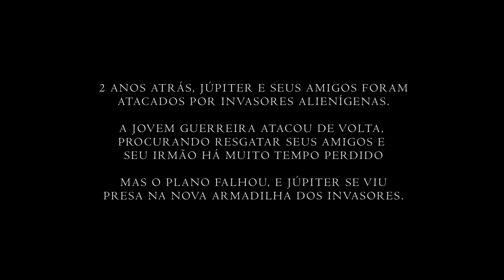Alameda Lacuna, No. 3 | Episódio 4 | LEGADO PARA JÚPITER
Lucas Nascimento

Produção
Lucas Nascimento
João Pedro Gibran
Martha Assumpção

Elenco
Giovanna Marcomini - Júpiter
Bruna Martins Nunes - Halls
Henrique Alves Vecchio - Galileu
Renan Medeiros - Uber Alien

J.P. Gibran

Figurino
Suzete Gibran

Maquiagem
Renata Vernareccia

Montagem
Lucas Nascimento

Cor e Finalização
Pedro Tolosa

Trilha Sonora
Piero Schlochauer